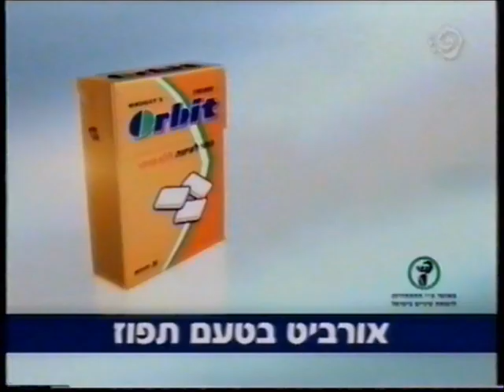אוצרות ארכיון ישראלי - רון בכר - Israeli archive - כאן השריונים מחווה לשאול ביבר וללהקת השריון